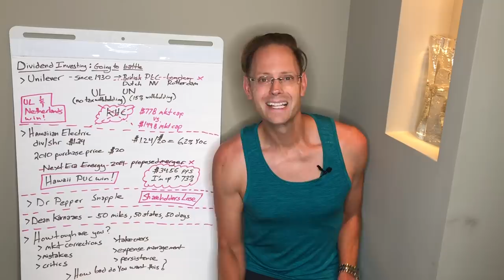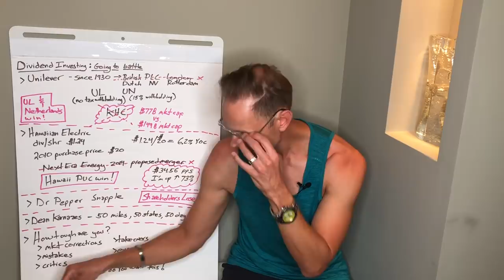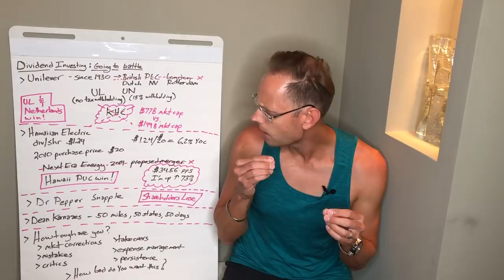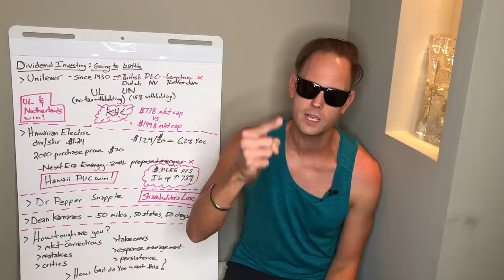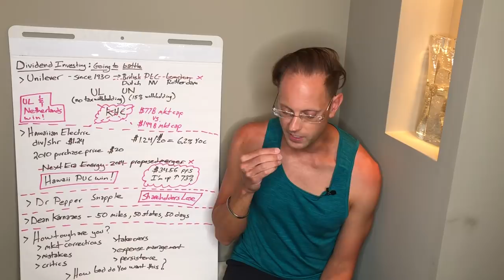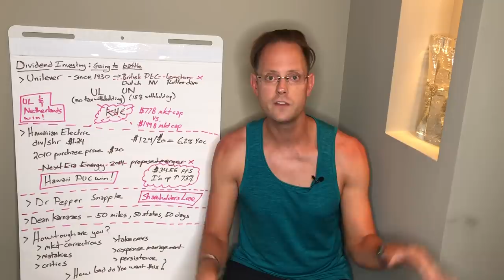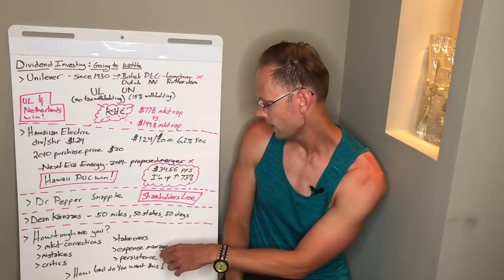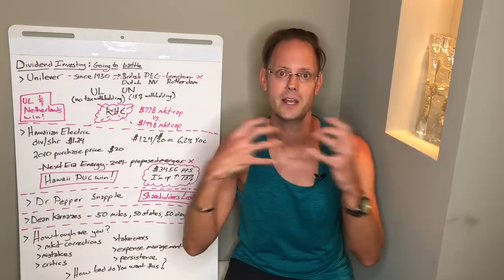DIVIDEND STOCK INVESTING: ARE YOU TOUGH ENOUGH? (Going to battle for dividends)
Being a dividend growth investor requires persistence. If you want to live off cash flow from dividends, one must be tough. It's almost like a battle getting to financial independence. Nothing really great in life comes easy. It's almost the toughness that makes the goal that more exciting and spiritual.

Today's video is all about the battles that are being fought in the world of dividend stocks. The battles are not only on an individual investor level, they are on a corporate level (and sometimes government level) too.

Investors often ask me, "Ian, what if this happens. Or, that? I'm scared. Investing carries so much risk, so much uncertainty.” It's very true, the risk is real! I just assume that at all times, all sorts of crazy things are happening. I'm tough and prepared for anything in the world of investing.

Some really cool specific examples in today's video include Unilever's (UL) successful battle fending off an acquisition from Kraft-Heinz (KHC). Also, I share a brand new stock pick that I have never shared before, Hawaiian Electric Company (HE). Learn how the PUC (Public Utilities Commission) fended off this acquisition, a benefit to shareholders and the Hawaiian people in my humble opinion. Both of these situations worked out well for shareholders, in my opinion.

By contrast, Dr. Pepper Snapple got taken out by private equity to re-emerge as a combined entity with Keurig. While I made some great capital appreciation here, I don't think a sufficient price was paid for Dr. Pepper. While this battle was lost, I still think things worked out quite well (all considered).

Dean Karnazes, a famous ultra marathon runner, describes the spiritual side of running. At a certain point, every cell in his body hurts. Investors need that same thick skin in my opinion.

What happens when times get tough and the market corrects? What if one's portfolio value lost 50% over a several month period. What happens when one makes a horrible mistake with their personal finances? What about when the critics emerge out of the woodwork? How will you react?

For anyone serious about long term dividend stock investing, today's video provides the mindset and framework that could truly make a big difference. It's time to get tough!

Want to learn more about my position in Unilever (UL)? Check out my last video, a long one, commemorating 10,000 subscribers here on PPC Ian:

Want to learn about my experience investing in Dr Pepper Snapple (DPS)? Check out this video:

Are you a dividend (value) investor or a growth investor? Find out more in this investing video:

I have made a bunch of mistakes in the stock market. Learn about my investment mistakes in this video:

All PPC Ian videos, Excel files, and other content are (c) Copyright IJL Productions LLC.